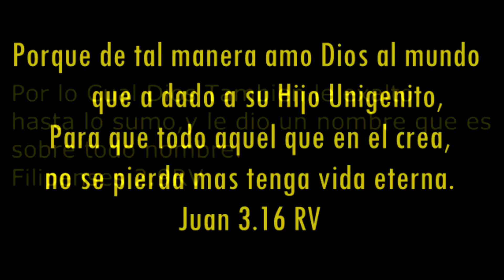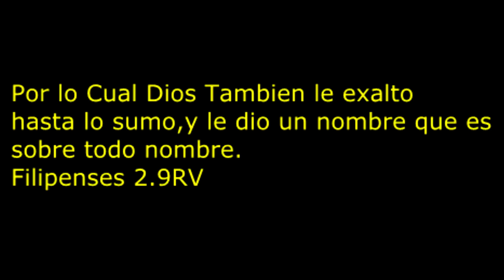La Pasion De Cristo Con la Cancion el Vive